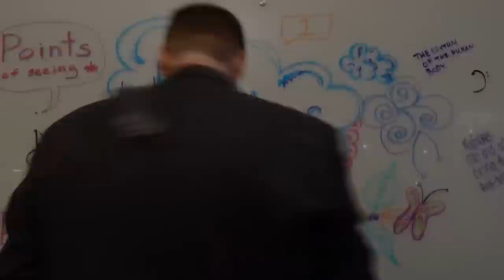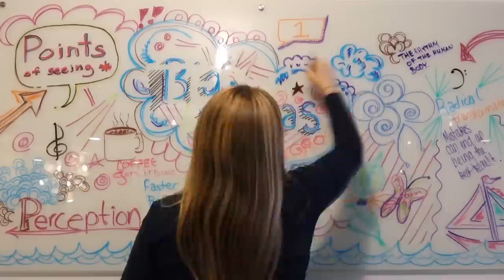TEDxFultonStreet 2014 Chrysalis Teaser Video 2min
On June 10th, 2014, innovators in Technology, Entertainment, and Design will gather for a one-day conference in Lower Manhattan, for a day of creative collaboration and cross-disciplinary inspiration.  In this video, some of its organizers speak about who will be coming, and what it's all about.

This video was produced by Aaron Sylvan and directed by Janet Esquirol, with camerawork and editing by Sohee Kwon, audio and animation by Juan Rugero, and special thanks to Shutterstock for the monarch butterfly footage

TEDxFultonStreet is a not-for-profit, independently organized event, under contractual license from TED Conferences.  For additional information about the event, please